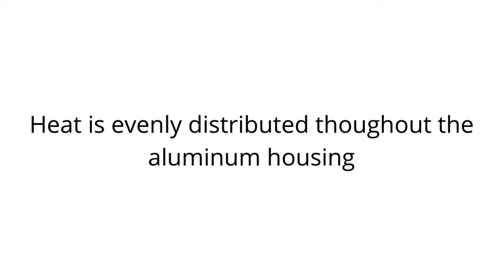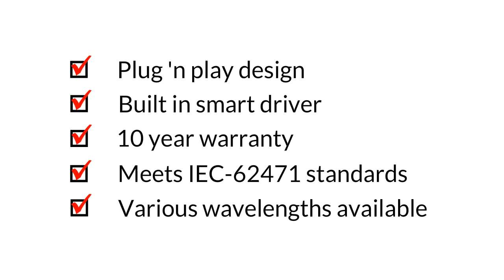LHF300 - Fluorescent Replacement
The LHF300 Series of fluorescent replacement lights was designed as a direct LED replacement for standard fluorescent lighting and provides a homogeneous output. The plug n’ play design of the Direct-Connect Linear Light Series gives users tremendous flexibility without the concern for additional wiring. The LHF300 array utilizes 30 high intensity LEDs and features a diffuse lens cover designed to disperse the light in the same fashion as a fluorescent light of equivalent length and provides an even distribution.

More information about the Fluorescent Replacement Light can be found